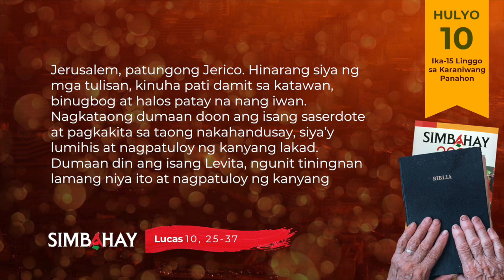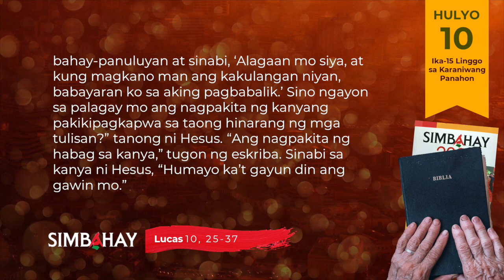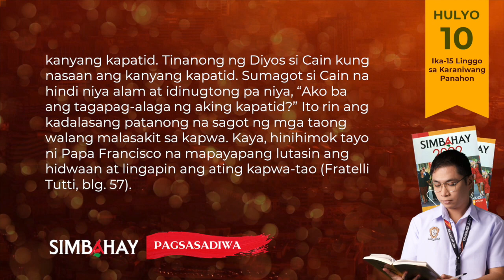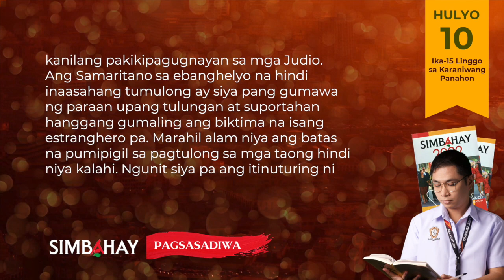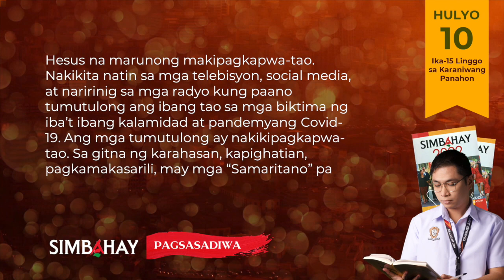SIMBAHAY | Ika-15 Linggo sa Karaniwang Panahon| Hulyo 10, 2022